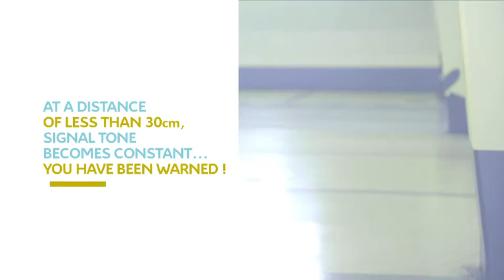Citroën C4 Cactus - Kamera cofania